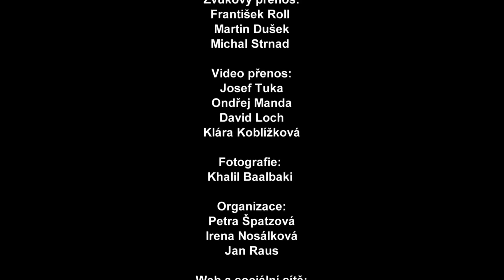Proč si pomáháme? Dobrý skutek versus ego. Veřejná debata v Pardubicích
Děláme dobré skutky hlavně kvůli sobě? Pomáháme víc cizím než blízkým? Může dobročinnost i škodit? Hosty debaty byli:
- Markéta Kutilová, novinářka
- Jiří Ježek, šestinásobný paralympijský vítěz
- Lukáš Curylo, ředitel Charita Česká republika
- Tereza Jurečková, zakladatelka Pragulic
- Petr Svatoň, Spolek pro efektivní altruismus
Moderoval Michael Rozsypal.
Debata byla součástí projektu Ježíškova vnoučata.